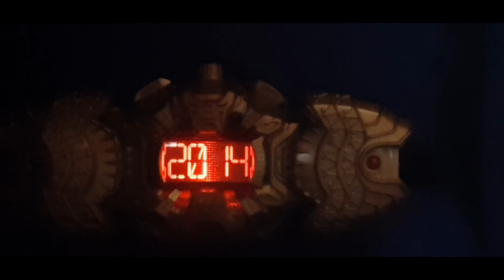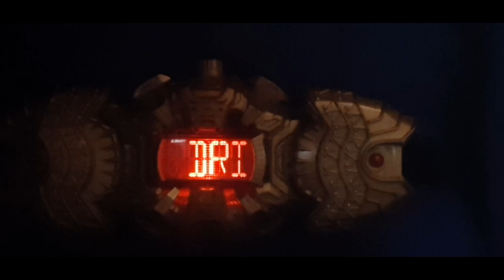PREMIUM BANDAI DX OHMA ZI-O DRIVER DEMONSTRATION // #1 // 仮面ライダーオーマジオウ 仮面ライダージオウ 👑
DX OHMA ZI-O DRIVER // DXオーマジオウドライバー [Kamen Rider Zi-O] KAMEN RIDER OHMA ZI-O オーマジオウ //

✮ Timestamps ✮
0:00 - Ohma Driver Activation Sound
0:06 - Ohma Zi-O Henshin Sound
0:26 - Ohma Zi-O Finisher Sound
0:58 - Kuuga no Toki Mighty Kick
1:09 - Agito no Toki Rider Kick
1:20 - Ryuki no Toki Final Vent
1:31 - Faiz no Toki Exceed Charge
1:42 - Blade no Toki Lightning Blast
1:53 - Hibiki no Toki Ongekida
2:04 - Kabuto no Toki Rider Kick
2:15 - Den-O no Toki Full Charge
2:25 - Kiva no Toki Wake Up
2:36 - Decade no Toki Final Attack Ride
2:47 - Double no Toki Maximum Drive
2:57 - OOO no Toki Scanning Charge
3:08 - Fourze no Toki Limit Break
3:19 - Wizard no Toki Kick Strike
3:30 - Gaim no Toki Orange Squash
3:41 - Drive no Toki Full Throttle
3:52 - Ghost no Toki Omega Drive
4:04 - Ex-Aid no Toki Critical Strike
4:16 - Build no Toki Voltech Finish
4:27 - Zi-O no Toki Time Break
4:37 - Shuen no Toki All Heisei Rider Flashbacks
5:12 - Ohma Driver Deactivation Sound

I'll see you guys in another content release!